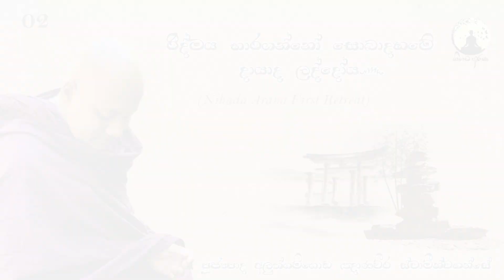රිද්මය භාරගන්නෝ සොබාදහමේ දායද ලද්දෝය